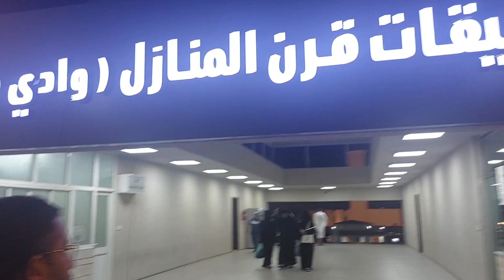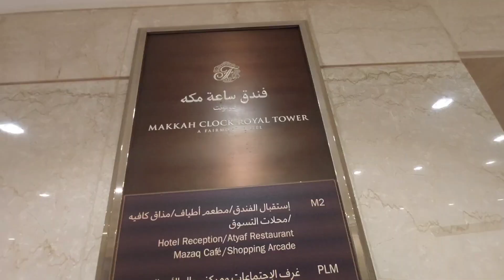Umrah Vlog 2023 | Riyadh To Makkah | Dastarkhwan Cooking and Vlogging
We have vlogged our daily life, lifestyle and whatnot.